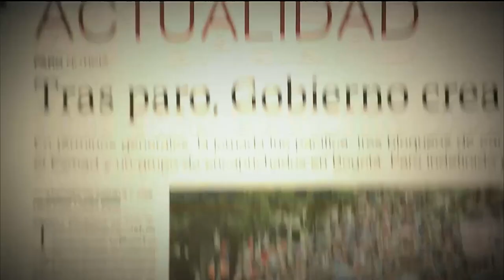Actividad física en adultos mayores [Parihueliando Con Vos] Telemedellín